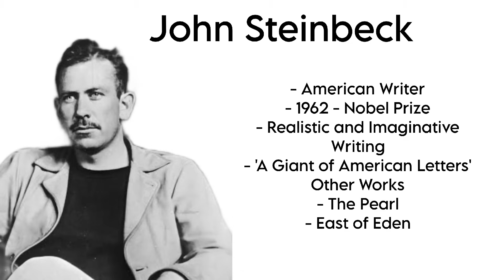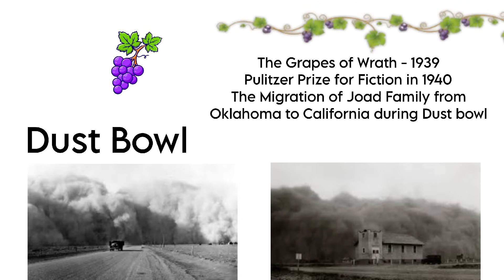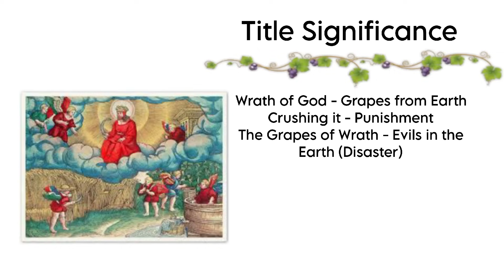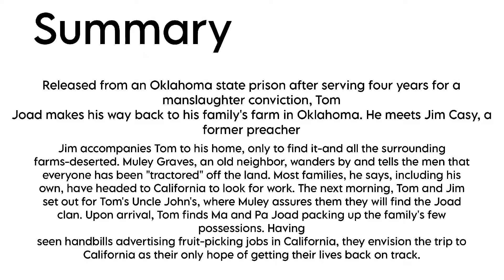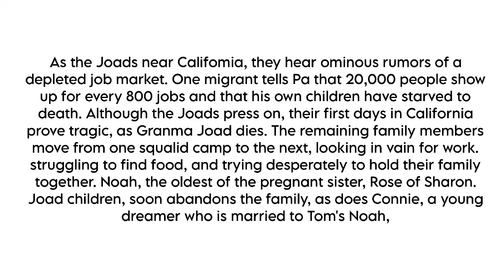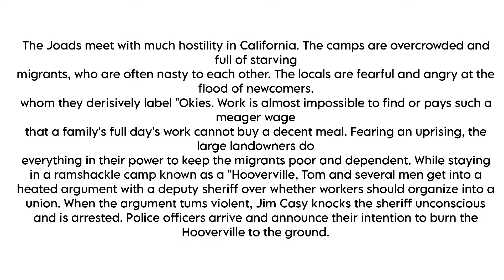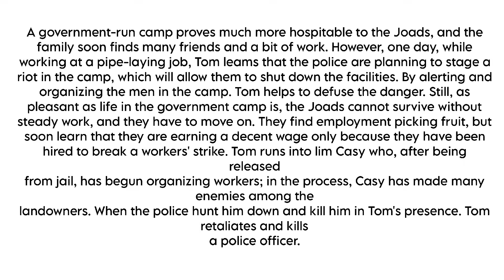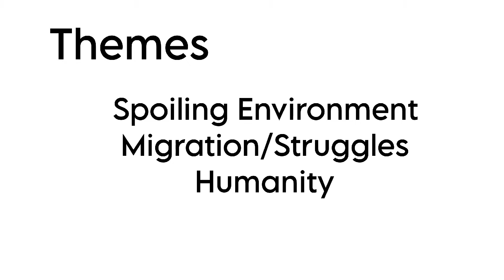The Grapes of Wrath | John Steinbeck | Tamil Summary | Environment and Literature | BA English